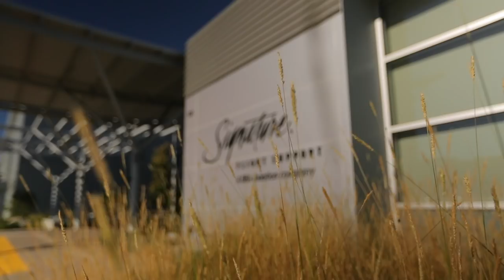What Does the Future Hold for the World’s Largest FBO Operator? – AINtv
Signature Flight Support is the world’s largest FBO operator, and the company recently received new leadership when Mark Johnstone took over as head of parent company BBA Aviation. Earlier this year, BBA made another major purchase when it acquired industry fuel provider Epic Aviation.

and check out our AINalerts e-newsletter for all the latest on the business aviation industry